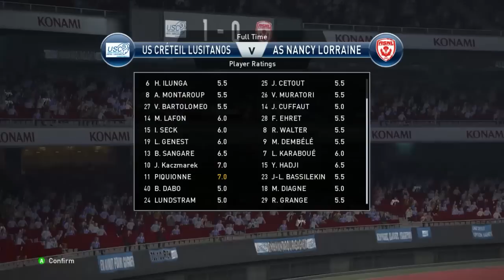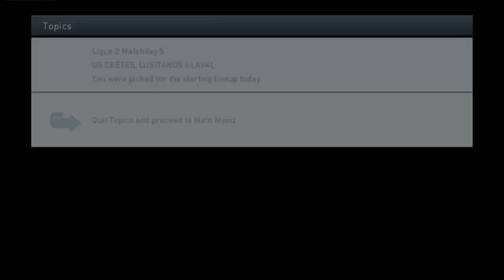PES 2015 I Become a Legend I (#3) Asysta za asystą!